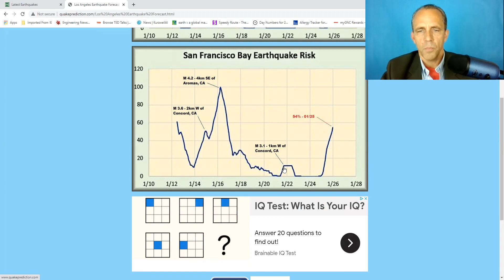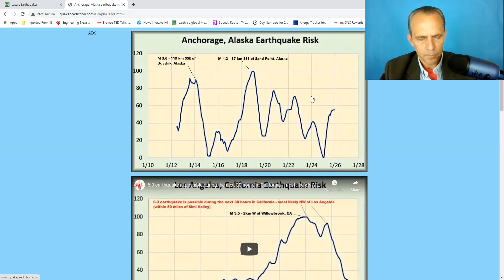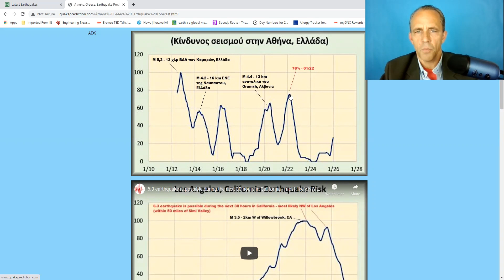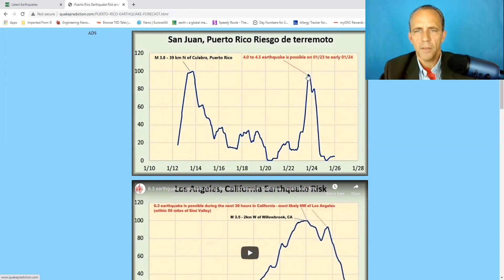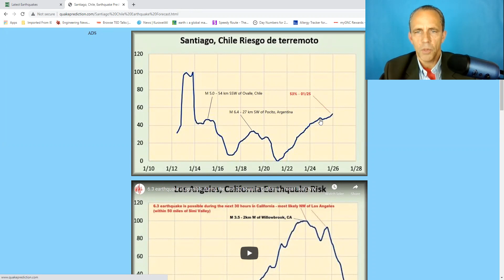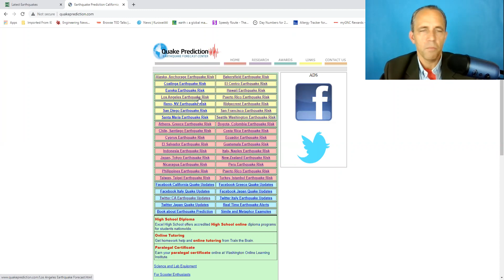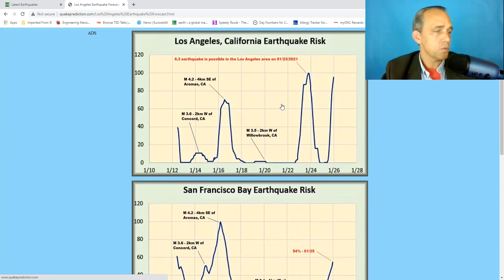Los Angeles Earthquake Warning: 6.3 earthquake is now likely on Saturday - 01/23 NW of Los Angeles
Los Angeles Earthquake Warning: 6.3 earthquake is now likely on Saturday - 01/23/2021 NW of Los Angeles